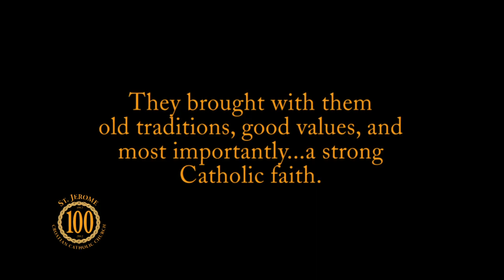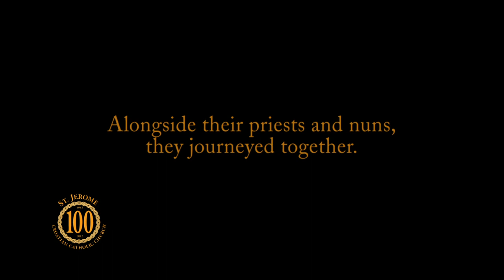FILM Sizzle Reel (Long Version) "They Never Walked Alone" A film about St. Jerome's Croatian Church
SIZZLE REEL (Long Version)
St. Jerome's Croatian Church presents "They Never Walked Alone, a film about St. Jerome Croatian Church in Chicago"
A film by Maria Dugandzic-Pasic
Post-production services by Media Beyond

SCHEDULED RELEASE: late summer 2012

ABOUT THE FILM: Nestled in the shadows of Chicago's tall skyscrapers and a matrix of highways, lies the Croatian parish of St. Jerome. Embedded in one of Chicago's oldest ethnic neighborhoods, the church has stood as a proud beacon ministering to Croatian immigrants and their families since the early 1900s. Like many unique ethnic parishes in the U.S., it has served as a refuge to preserve faith, family and identity. At its core - a continuous mission to remind its flock that for every journey - they were not alone. This is the story of their centennial path.